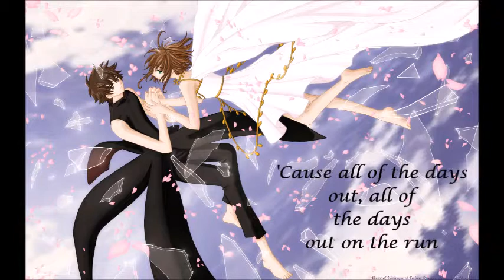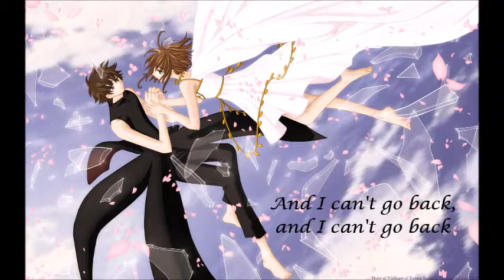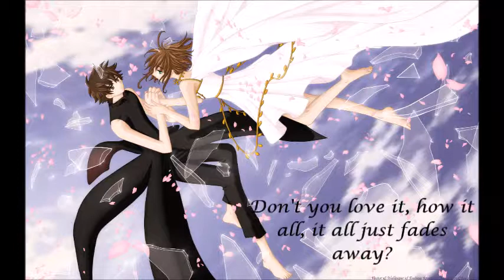Fades Away - Nightcore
Song: Fades Away By: Avicii
Image: Syaoran and Sakura from  Tsubasa Reservoir Chronicle
I do not claim the music or the image.